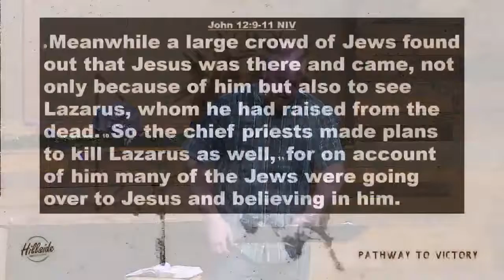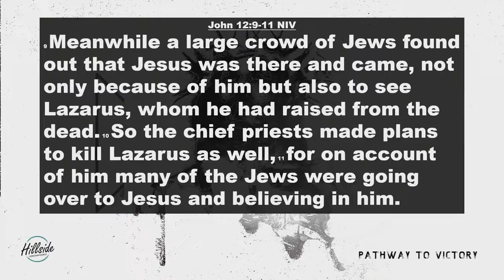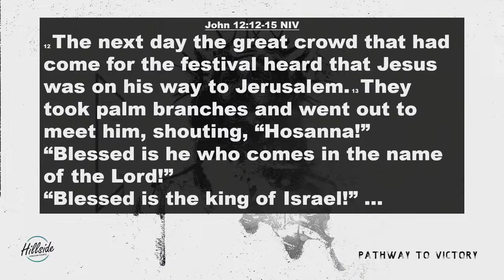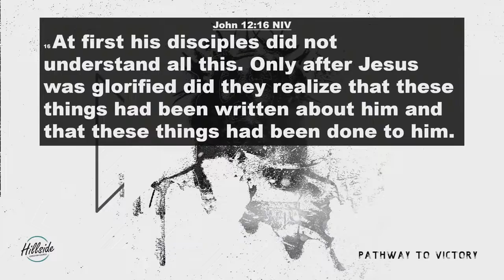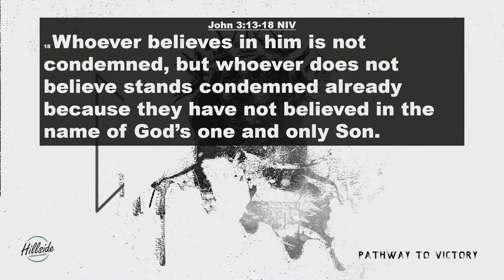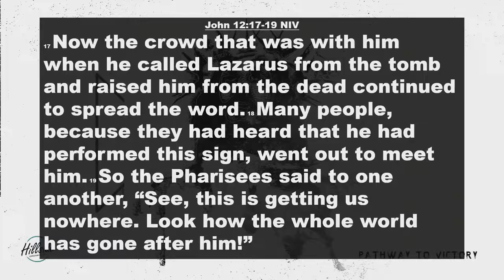Pathway to Victory - Week 2 - Palm Sunday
Pathway to Victory - Week 2
Palm Sunday
Triumphal Entry

Sermon by Pastor Will Dusing